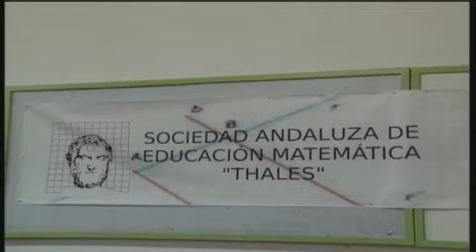MATEMATICAS EN GUADIARO - CANAL SUR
Los escolares del CEIP "Gloria Fuertes" de Guadiaro (pedanía de San Roque, Cádiz) aprenden matemáticas de manera divertida a través de talleres impartidos por Antonio Gámez,  profesor universitario y miembro de la Asociación de Profesores de Matemáticas "Thales".